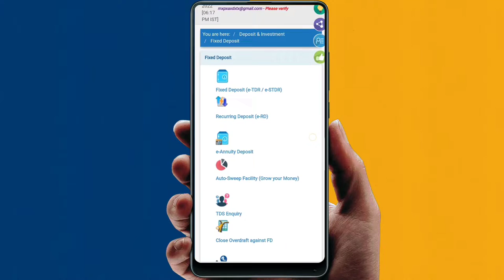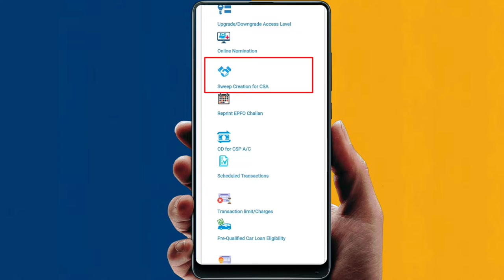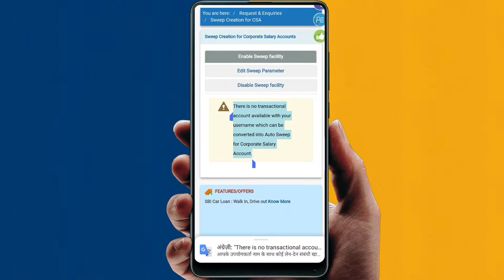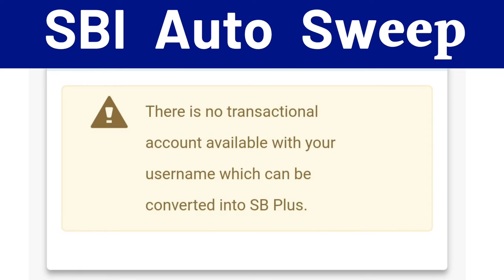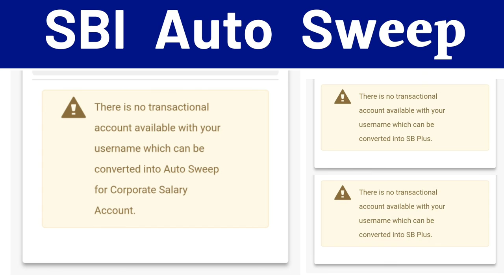auto sweep facility online | sbi mod account | sbi yono se auto Sweep facility activate kaise kare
auto sweep facility in sbi | sbi mod account | sbi yono se auto Sweep facility activate kaise kare
how to enable auto sweep facility in yono sbi | how to activate auto sweep facility in sbi yono | how to activate auto sweep facility in SBI Net Banking | savings account plus convert

how to electricity pay in Yono SBI

107 of the Copyright Act 1976, allowance is made for "fair use" for purposes such as criticism, comment, news reporting, teaching, scholarship, and research.Fair use is a use permitted by copyright statutes that might otherwise be infringing. All credit for copyright material used in video goes to a respected owner.